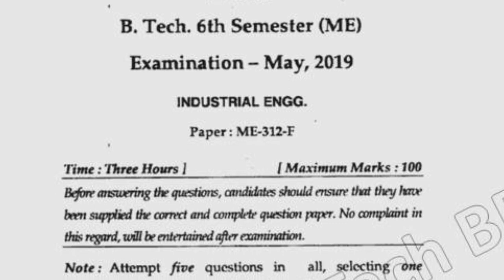Mdu BTech Me 6th Sem Industrial Engg Question Paper